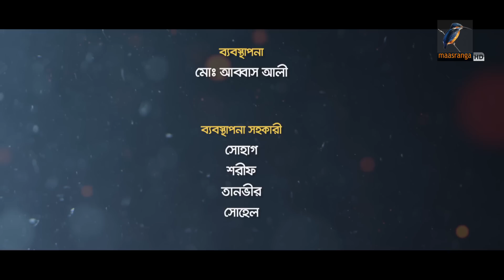Online Offline | Ep 263| Marzuk Russell, AKM Hasan, Nabila, Tanzika, Nadia| Bangla Drama Serial 2022